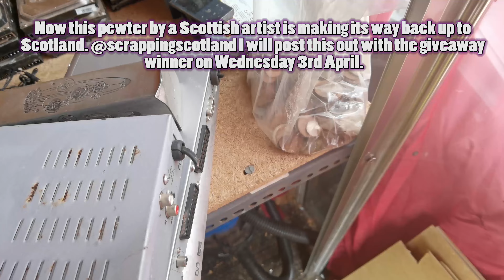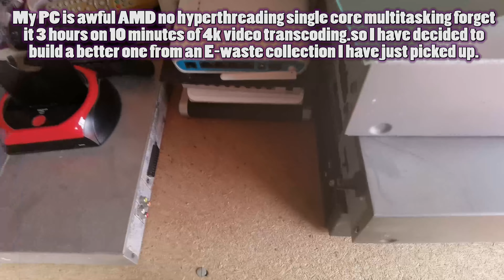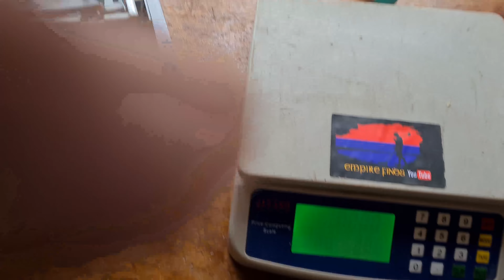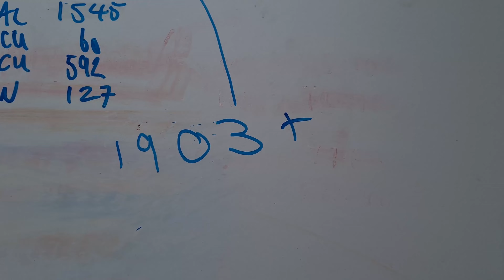Episode 245 Tripple TV Box Rip-Down.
warm welcome and a big thank you to all our new subscribers!

Look at this crap

Hoard weight 231435g 231kg

Zinc 751g (0.75kg)
Tin 319g
Aluminium 146551g (146kg)
Copper 41738g (41kg)
Brass 14666g (14.1kg)
Bronze 2964g (2.9 Kilos)
Lead 19765g (19.7kg)
Silver 250g (0.25kg)